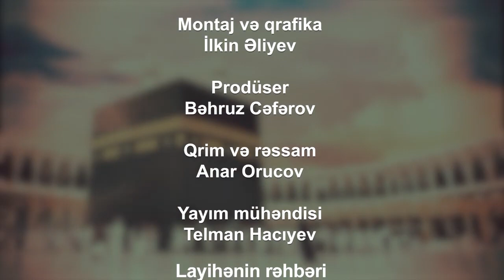Alın yazısı varmı və insan onu dəyişə bilərmi?